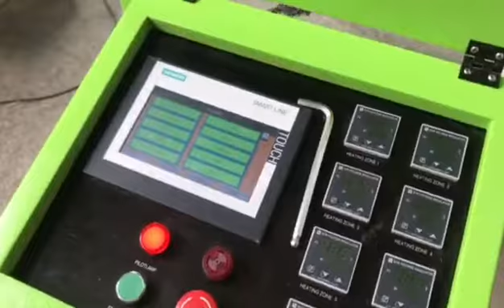How to change the mold on ESM-3-1500? Video 4